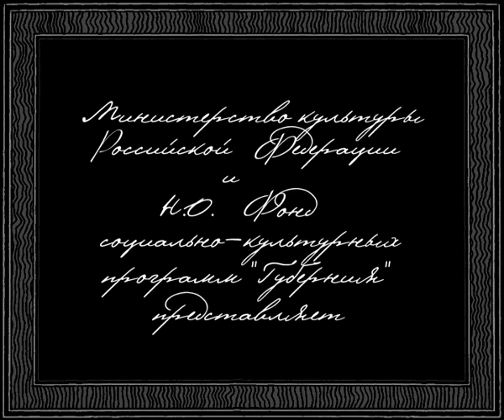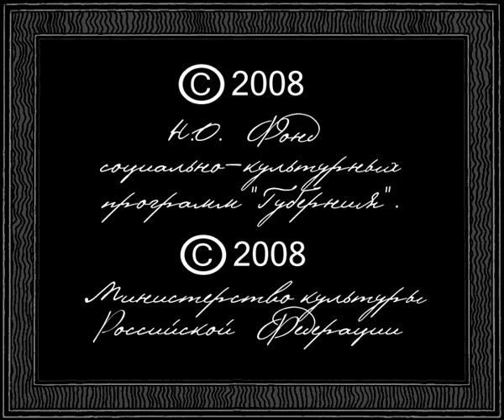The additional capabilities of the Snout (Ivan Maximov)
Дополнительные возможности Пяточка. 2008. director: Иван Максимов